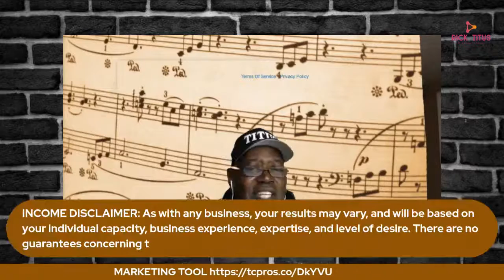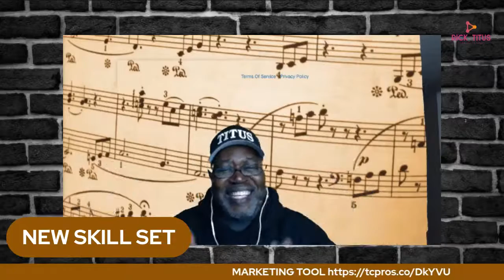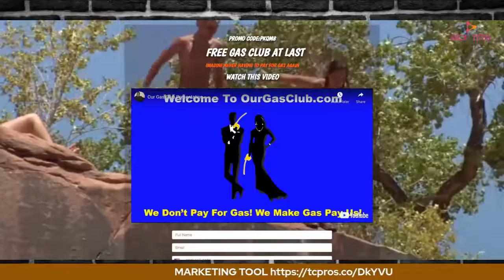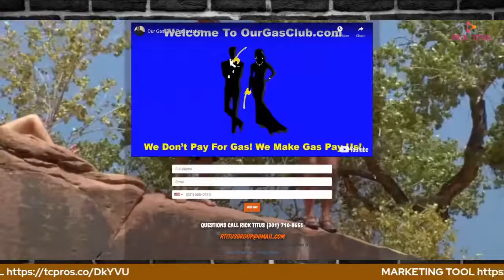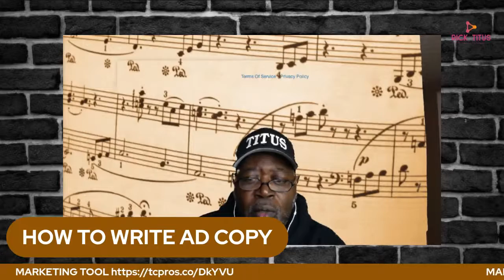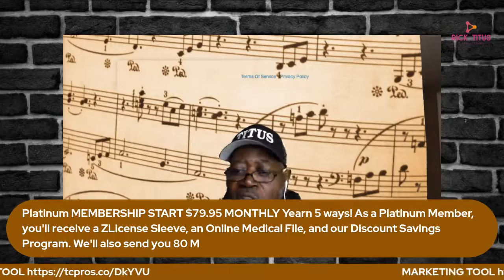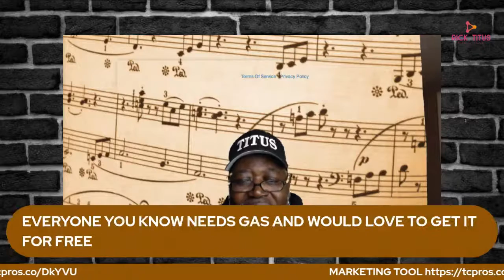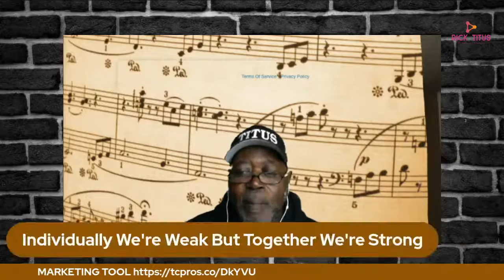WBGRTV Rick Titus RADIO